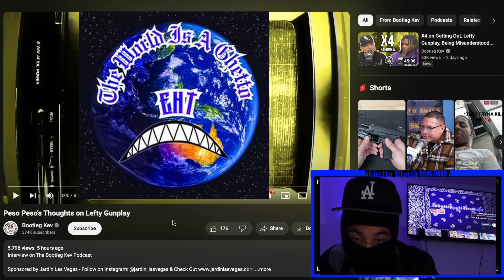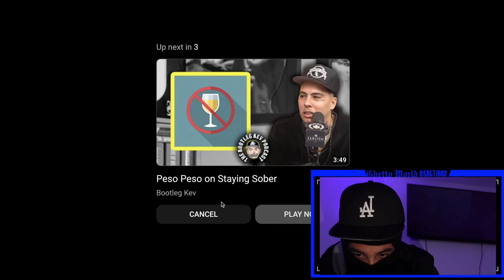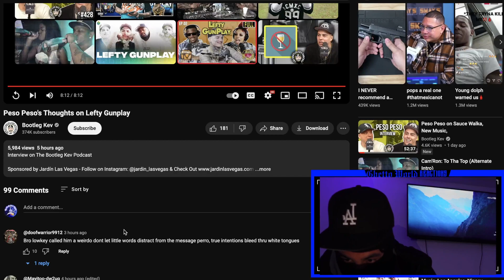Did Texas Rapper Peso Peso Sneak Diss Lefty Gunplay???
Did Texas Rapper Sneak Diss Lefty Gunplay?